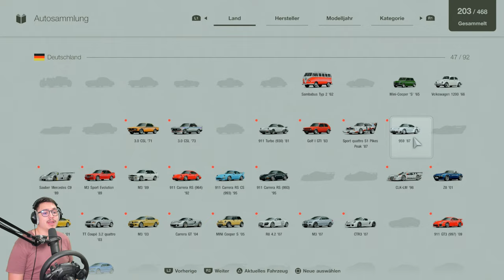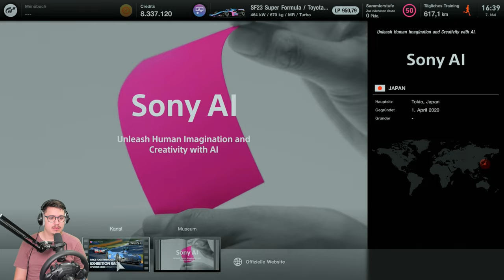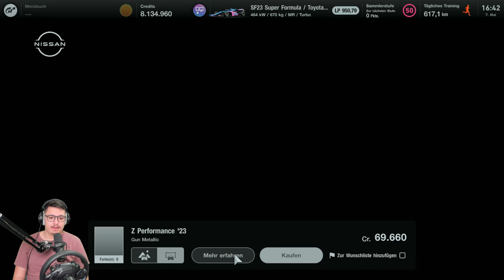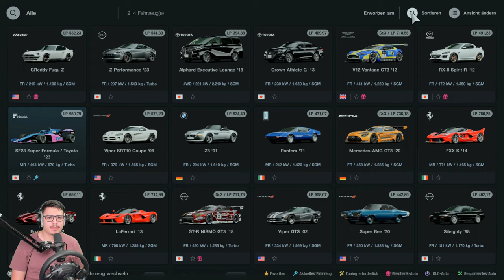Eine richtige Zitterpartie! | Gran Turismo 7 #221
Let's Play Gran Turismo 7 #221: Eine richtige Zitterpartie! (Deutsch ❖ PS5 ❖ Gaming)

Wir, Alicia und Max, hoffen euch gut unterhalten zu können und wünschen euch viel Spaß mit unseren Videos. Wir zocken verschiedenste Games auf Playstation, Switch und PC.